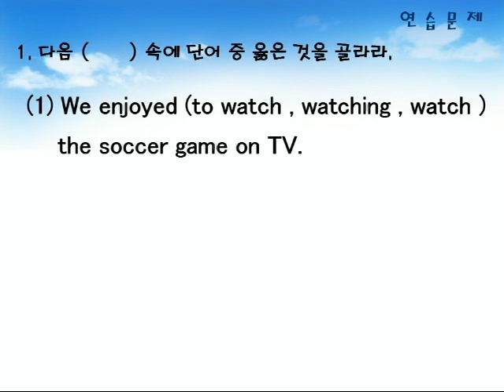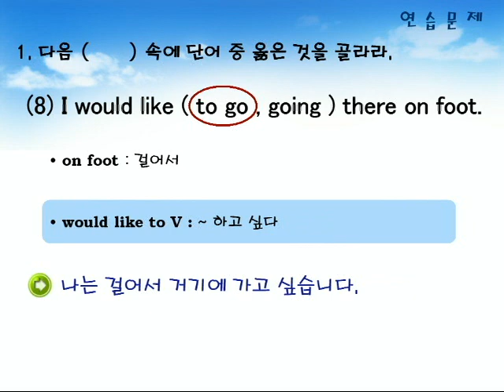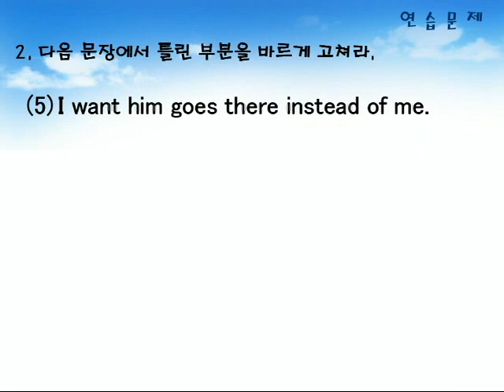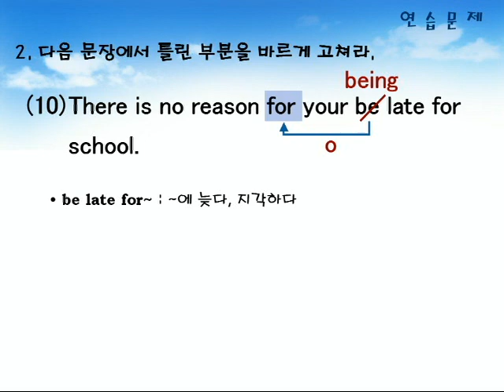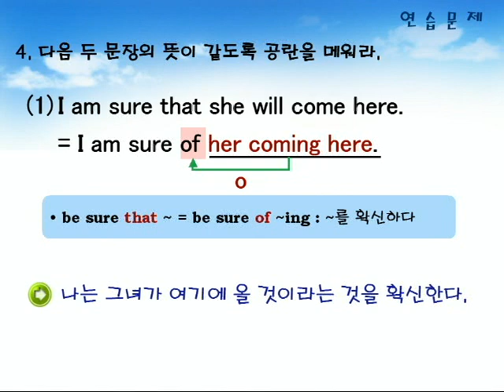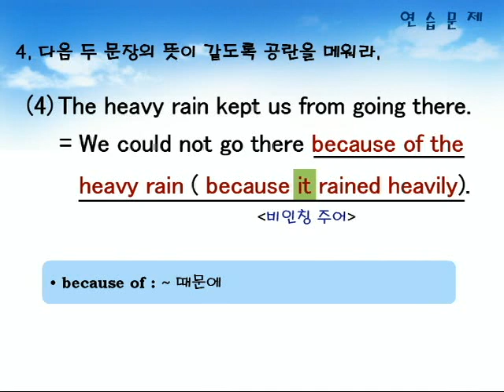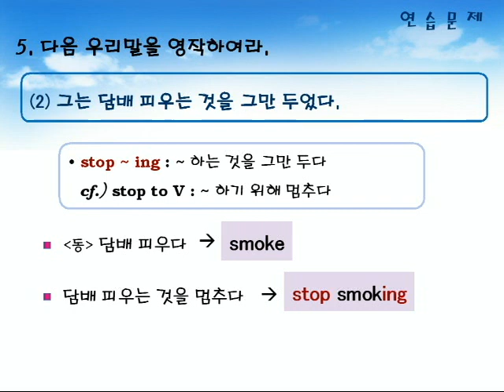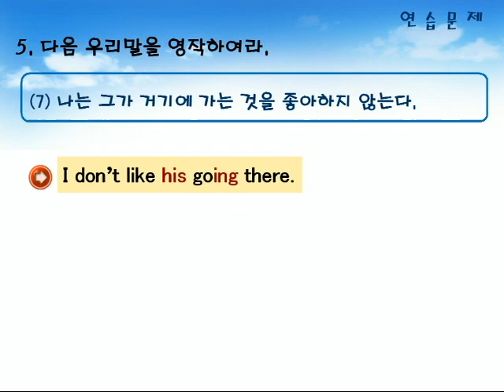기초영문법 2부13장 연습문제